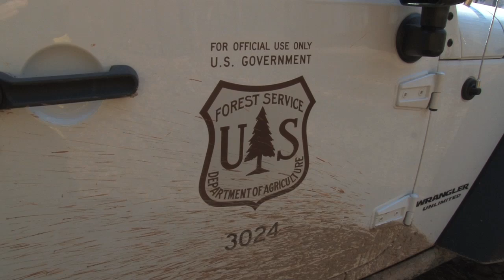Ranger Nick: What Are Prescribed Burns, and Why Are They Important?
This month, Ranger Nick explains why it’s sometimes important to burn off parts of a forest or grassland, and how those prescribed burns are done safely.